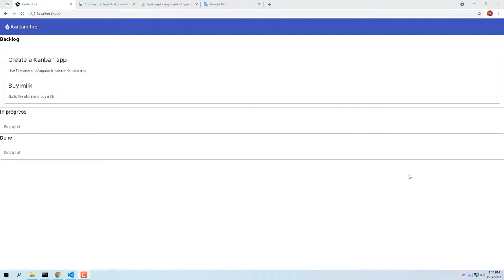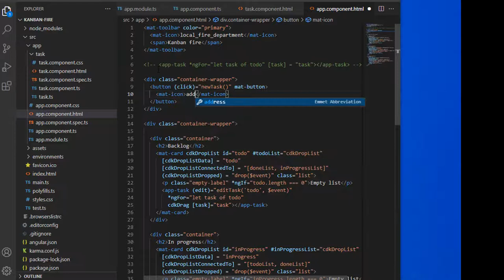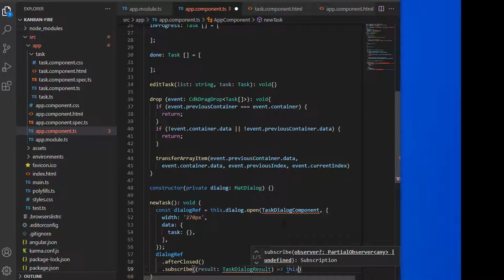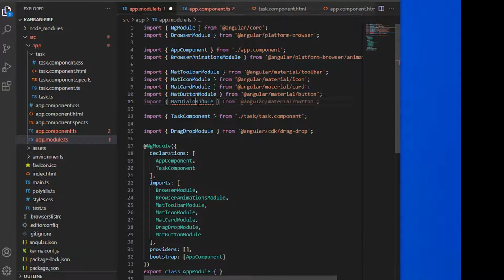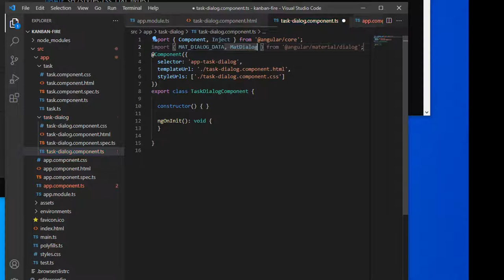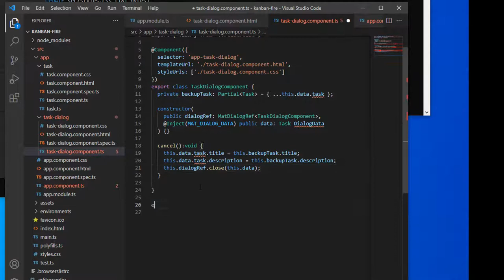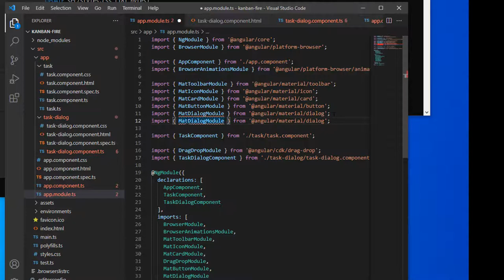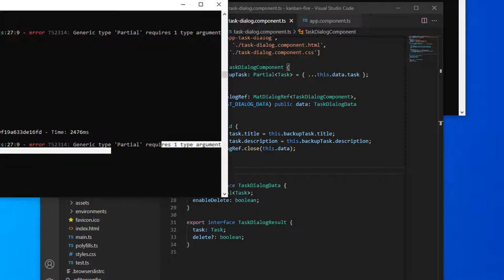Angular CRUD - Chức năng tạo mới trong Angular Firebase | Angular Firebase 04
AngularQuaNhanh QuaNhanh Bây giờ, hãy triển khai một chức năng trong Angular CRUD để tạo các tác vụ mới. Vì mục đích này, hãy cập nhật mẫu của AppComponent

src / app / app.component.html

mat-toolbar color = "primary"

Chúng ta tạo phần tử div cấp cao nhất xung quanh trình bao bọc vùng chứa và thêm nút có biểu tượng vật liệu "thêm" bên cạnh nhãn "Thêm nhiệm vụ". Chúng ta cần thêm trình bao bọc để định vị nút trên đầu danh sách các đường bơi mà sau này chúng ta sẽ đặt cạnh nhau bằng cách sử dụng flexbox.

Như vậy là đã xong phần đầu tiên của Angular CRUD. Tiếp theo, vì nút này sử dụng thành phần nút material, nên chúng tôi cần nhập mô-đun tương ứng trong AppModule:

src / app / app.module.ts

nhập {MatButtonModule} từ '@ angle / material / button';

  khai báo: [
    AppComponent
  nhập khẩu: [
    MatButtonModule
  nhà cung cấp: [],
  bootstrap: [AppComponent]
xuất lớp AppModule {}
Bây giờ, hãy triển khai chức năng để thêm các tác vụ trong AppComponent. Chúng tôi sẽ sử dụng một hộp thoại vật liệu. Trong hộp thoại, chúng ta sẽ có một biểu mẫu với hai trường: tiêu đề và mô tả. Khi người dùng nhấp vào nút "Thêm nhiệm vụ", chúng tôi sẽ mở hộp thoại và khi người dùng gửi biểu mẫu, chúng tôi sẽ thêm nhiệm vụ mới được tạo vào danh sách việc cần làm.

Hãy xem cách triển khai cấp cao của chức năng này trong AppComponent:Đăng ký để không bỏ lỡ những video mới nhất